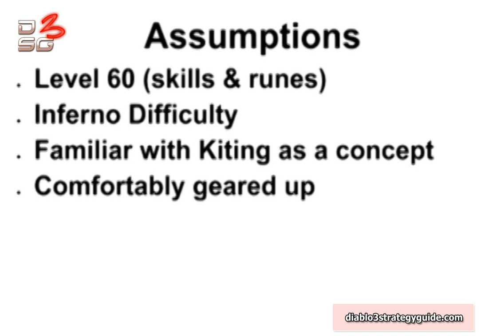D3SG Promo Video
Our Exclusive D3SG Pro Guide Promo Video!